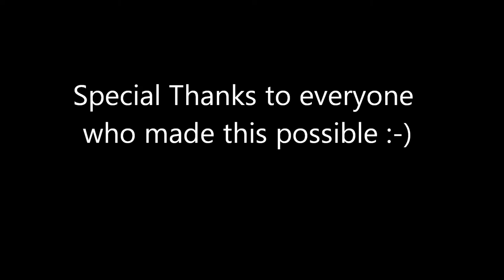Wild Pole Dancing 2009 (Sexy Bitch)